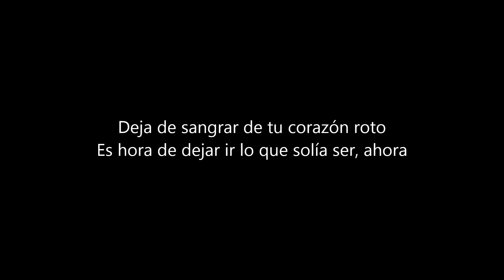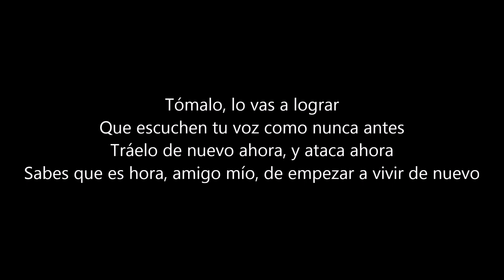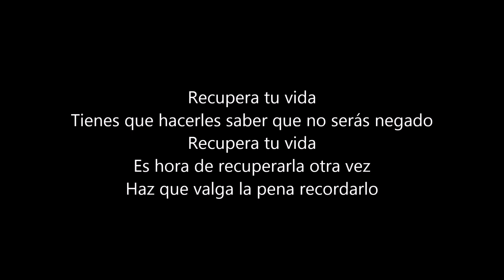Disturbed - Take Back Your Life (Sub Español)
Canción del álbum "Divisive" de Disturbed

Derechos de autor: Disturbed